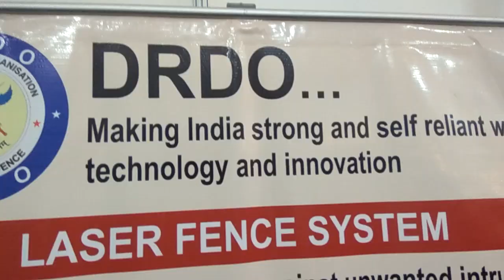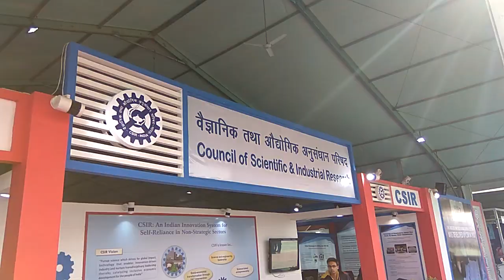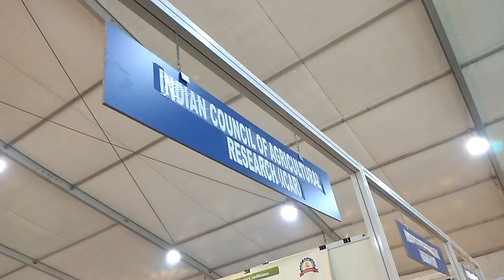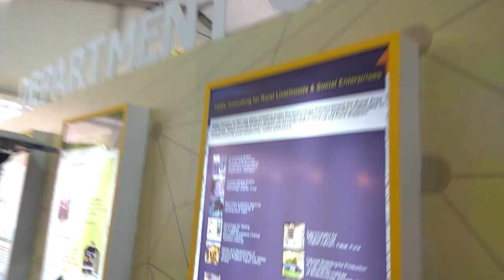PRIDE OF INDIA EXPO 2019 | INDIAN SCIENCE CONGRESS 2019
PRIDE OF INDIA EXPO 2019 is now in progress at Lovely Professional University in Punjab. This expo is the major attraction of  INDIAN SCIENCE CONGRESS 2019. Stalls include DRDO, CSIR, ISRO, ICMR,Ministry of Science & Technology, Earth Science etc.